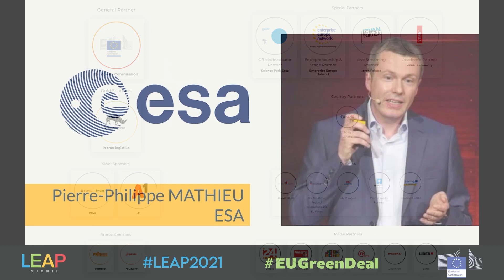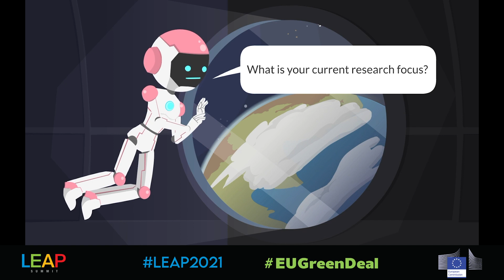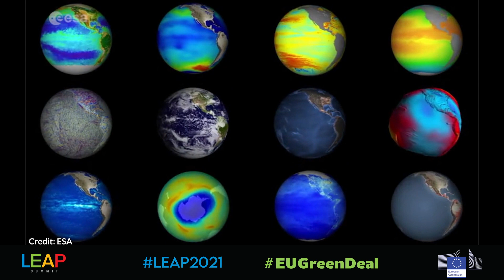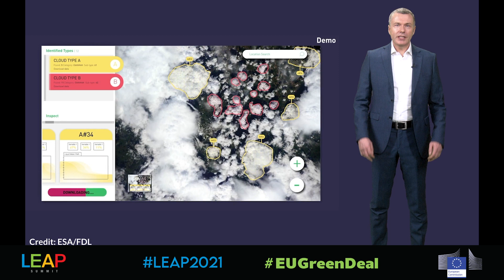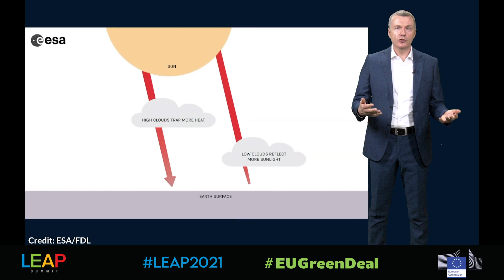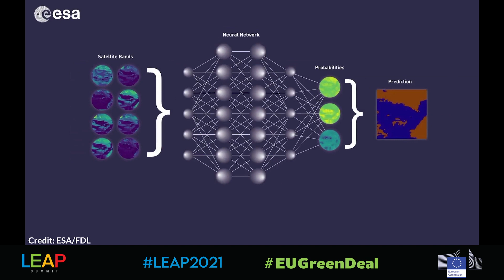Pierre-Philippe Mathieu - The Rise of Artificial Intelligence for Earth Observation (AI4EO)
Pierre-Philippe Mathieu is heading the Φ-lab Explore Office at the European Space Agency in ESRIN (Frascati, Italy), aiming to connect people, ideas and digital technologies to help shape the future of Earth Observation. He spent 20+ years working in the field of environmental and ocean modelling, weather risk management and remote sensing. He has a degree in mechanical engineering and M.Sc from University of Liege (Belgium), a Ph.D. in oceanography from the University of Louvain (Belgium), and a Management degree from the University of Reading Business School (UK).